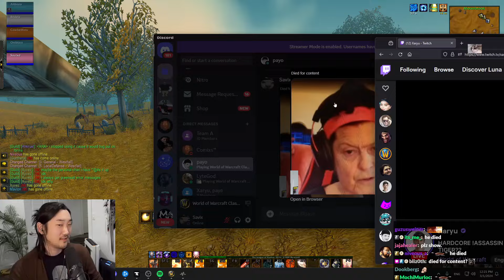Savix Reacts To Xaryu's First SSF Death